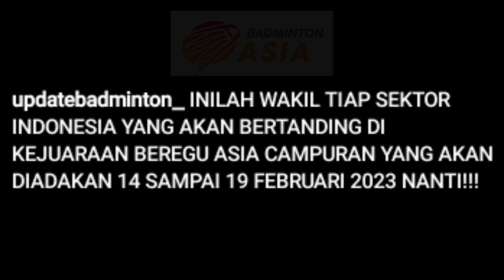SKUAD INDONESIA DI ASIA CHAMPIONSHIP DUBAI,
skuad wakil indonesia di asian championship